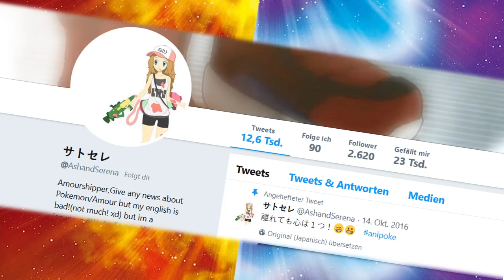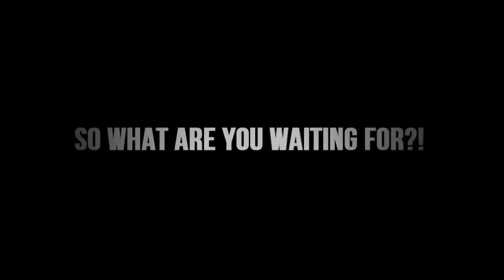☆ASH'S POKEMON EVOLVES?! // Pokemon Sun & Moon Anime Discussion/SPOILERS!☆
hey whaz my dear boys and girls your PRB12 here with a SUPER SHORT update video! 8D so ...one of ash's pokemon will finally evolve ...but WHO COULD IT BE?! *sarcastically says that while the answer is super obvious* xD

but if you still don't know the answer then grab some popcorn, some cookies and .well yiu can't really enjoy popcorn and cookies, because this video is so super short ... xD

(episode 61: Set Off! Our Ultra Guardians!!)

(出動！僕らのウルトラガーディアンズ！！)